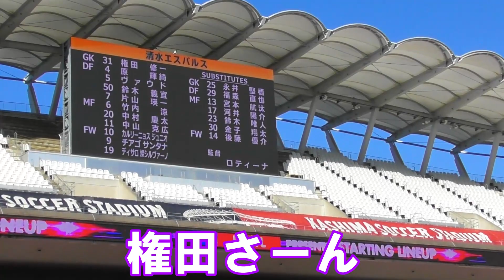【鹿島ＶＳ清水】開幕戦なんとあの選手が清水にいた【好プレー連発】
今年もＪリーグ開幕。清水戦の観戦に行くとある選手がいたのでびっくりしました。ナイスプレーが連発でした。